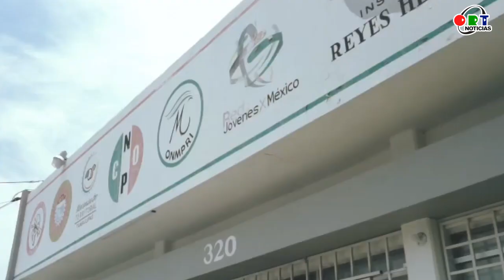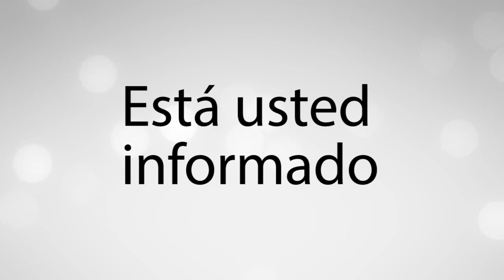Los “refuerzos” de Morena.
El editorial del día con Claudia Vázquez
ORT Noticias
Tamaulipas
26 de junio del 2023